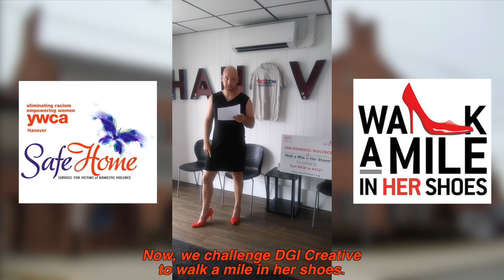WAM 2020 Freedom Offroad